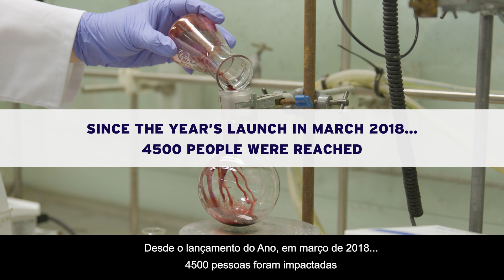Parcerias Brasil-Reino Unido em Ciência e Inovação 2018-19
O Ano Brasil-Reino Unido de Ciência e Inovação 2018-19 é uma iniciativa liderada pelos governos de ambos países com o objetivo de celebrar a excelência nas mais diversas áreas da ciência. O Ano serve também como uma importante plataforma para a formação de novas parcerias. É uma oportunidade para cientistas, empreendedores, bem como empresas brasileiras e britânicas celebrarem os resultados alcançados e pensarem em como a aprofundar a colaboração frente aos desafios globais contemporâneos. Em especial, quatro áreas temáticas têm sido contempladas: clima & biodiversidade; agricultura sustentável; saúde & ciências da vida; e energia.